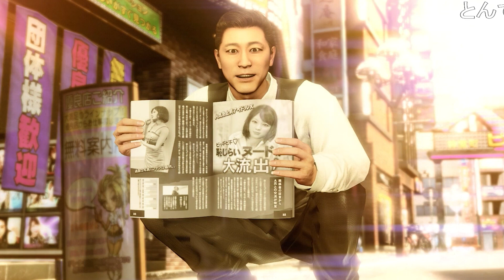春日がヤ〇ザになった理由、、いや誰でもなるわコレ、、【龍が如く7】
渋カッコいいオヤジに俺はなる！

※※※動画中にオデンとスイカに過剰反応した理由です※※※
■オデンリング
配信中にマジでゲロ吐きました　鬼畜ゲーのELDEN RINGで死亡数の熱々オデンを食べる縛り

縛りとかなしで何十時間やってもスイカ消せずに普通にブチギレました